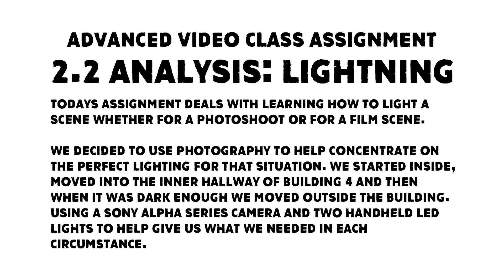LIGHTING ANALYSIS ASSIGNMENT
Be aware of the opportunities and limitations of your equipment. Shooting with a high end 4K video camera will probably give you more control over the image, but if you pay attention, you can get beautiful shots with your Android or iPhone. Know your equipment!